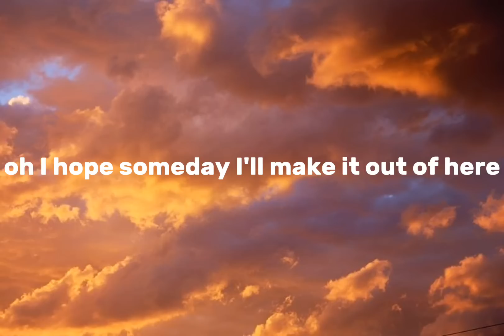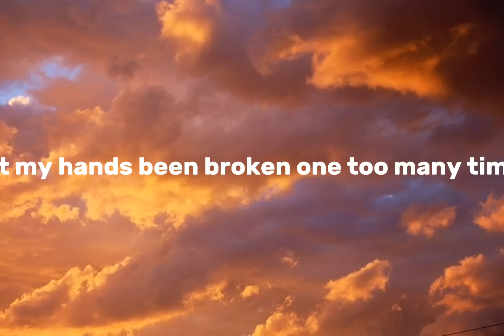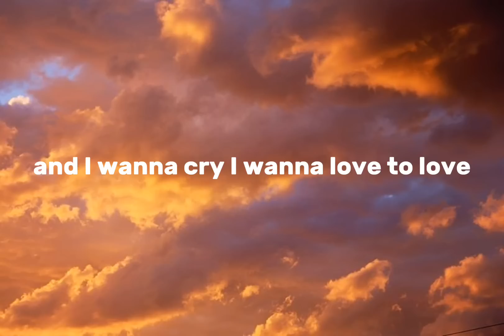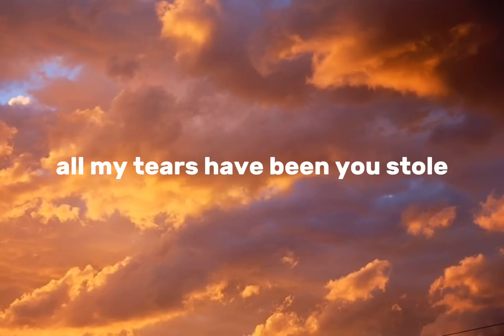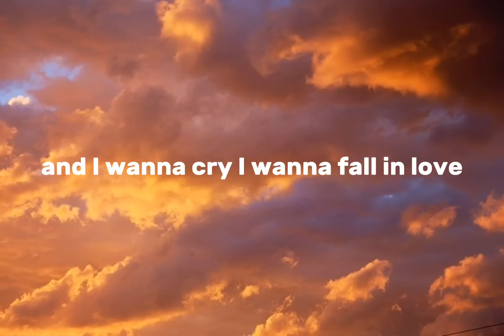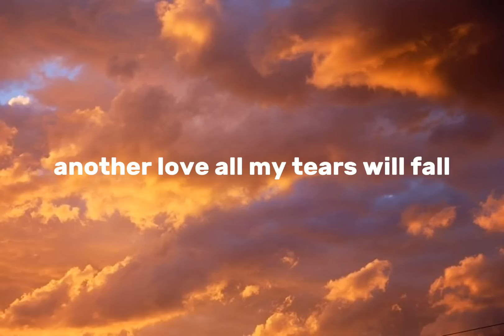Lovely x Another love [remix]